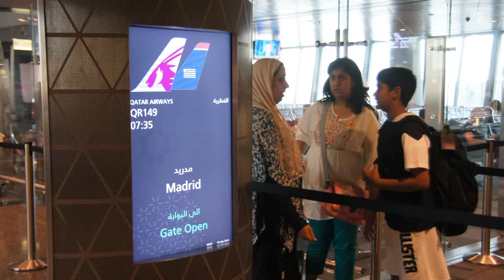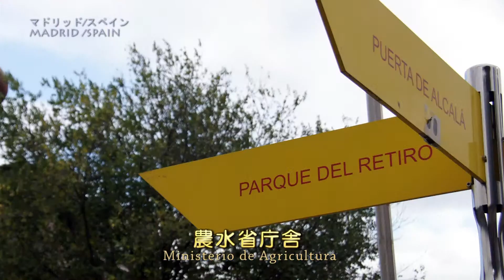スペイン0 ちょこっとマドリッド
2014年7月、スペインのムービーです。HDでご覧ください。(SONY α55,アドビプレミアエレメンツ１０ で撮影、編集しました。)   by fusakuni